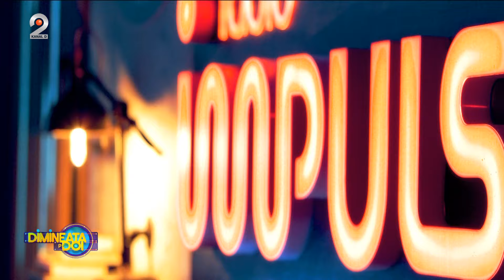Dimineata pe doi - Cel mai faimos hacker din Romania a fost prins!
Dimineata pe doi cu Greeg si Cernat - Cel mai faimos hacker din Romania a fost prins!

Astazi, 6 februarie, Cosmin Cernat ne aduce cele mai noi stiri ale zilei:
- Rata de prezenta la prima proba de la simularea evaluarii nationale, cea la Limba si Literatura Romana, desfasurata ieri, a fost de 94%;
- Simularea continua astazi cu proba la matematica;
- Un barbat acuzat de 90 de furturi in Austria a fost prins de politistii din capitala;
- Primarul din Cluj-Napoca a venit cu o idee noua. Acesta a anuntat construirea unui cimitir al animalelor de companie;
- Regele Charles are cancer, anunta Palatul Buckingham;
- Triumf rasunator pentru Taylor Swift la Gala Premiilor Grammy.

📢 Urmareste noutatile Radio Impuls si pe Social Media 📢